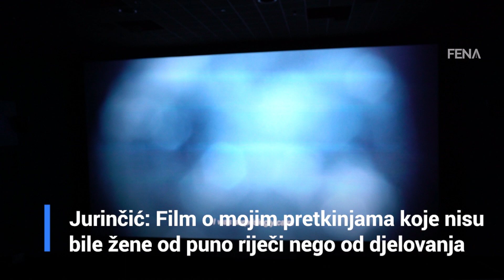Jurinčić:Film o mojim pretkinjama koje nisu bile žene od puno riječi nego od djelovanja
SARAJEVO, 18.avgusta (FENA) –  Film „Valerija“ Sare Jurinčić  prikazan je u okviru Takmičarskog programa –Dokumentarni film Sarajevo film festivala. (Video FENA/Almir Razić)